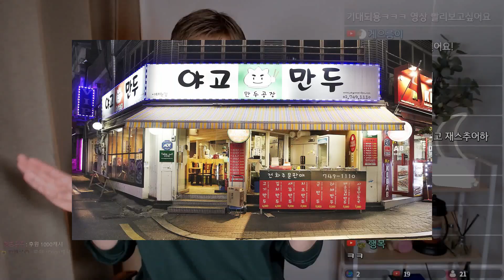[조폭] 이태원에서 벌어진 그때 그 사건.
* 오늘 라이브 방송 와 주셔서 너무 감사해요 ! 사랑해요 *

*인트로 - melchi